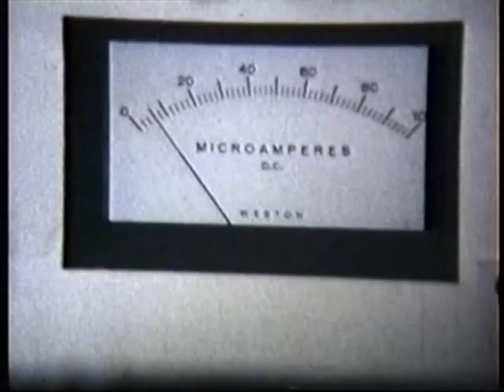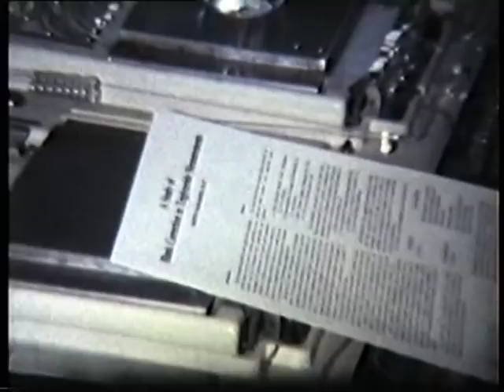Klinische Chemie in de jaren 80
Kijk en huiver! Hergebruikte open buizen, met de mond opzuigen van bezinking. Dat gaat tegenwoordig gelukkig heel anders. Daarvoor moet je ook de andere filmpjes bekijken.
Deze video is gemaakt ter gelegenheid van het 65 jarig bestaan van de Nederlandse Vereniging voor Klinische Chemie en Laboratoriumgeneeskunde in 2012.